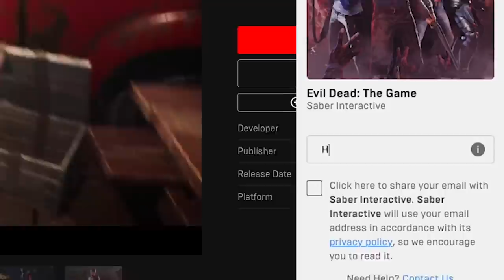MY FIRST TIME PLAYING AS THE DEMON ON EVIL DEAD!